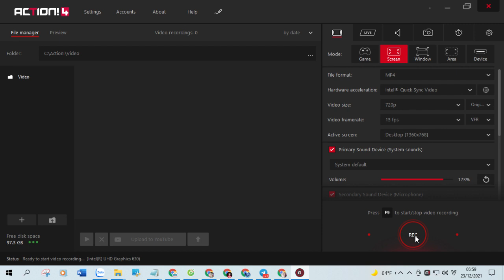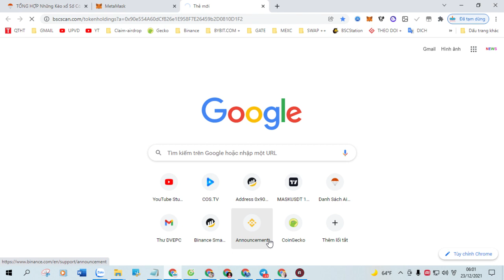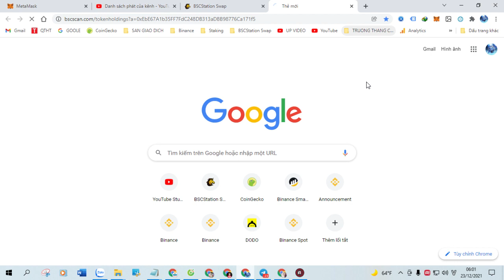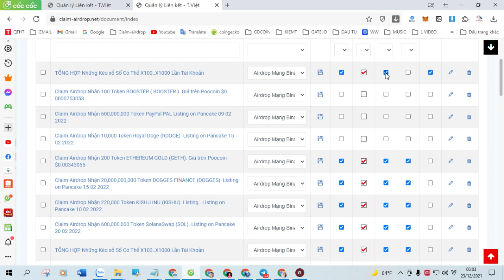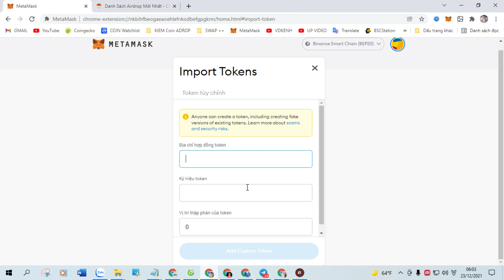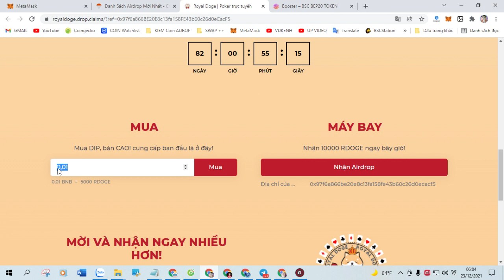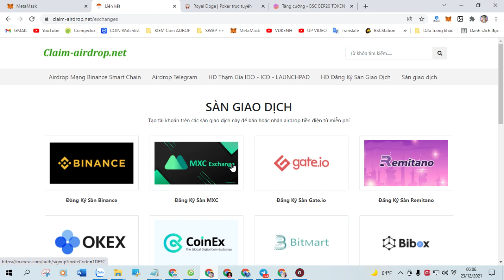Claim Airdrop Nhận 750 Token SmartpayFinance (SMAP) New Airdrop Claim Mạng BSC Trên Ví Trust Wallet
+ Bước 1: Sao chép Contract :  0x16c30ed5473730b1a9e63183e539956cf37d906e

+ Bước 2: Truy Cập Web Tại Đây Click ( Claim Airdrop ) Nhận Token